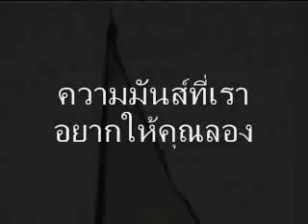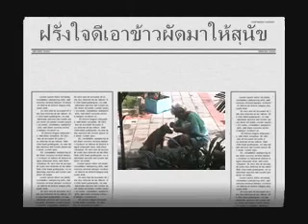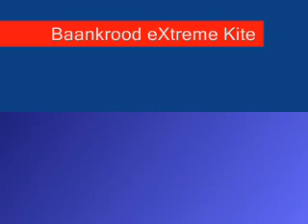Baankrood eXtreme Kite - Intro #2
Pick & June show to play stunt kite and quad line stunt kite at baankrood kite beach, Prachuap Khi Khan, Thailand.